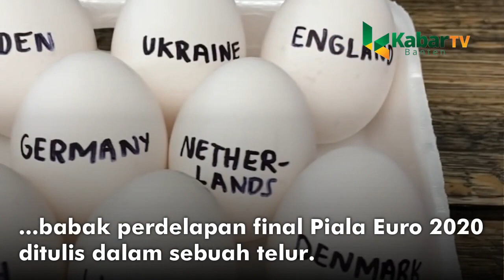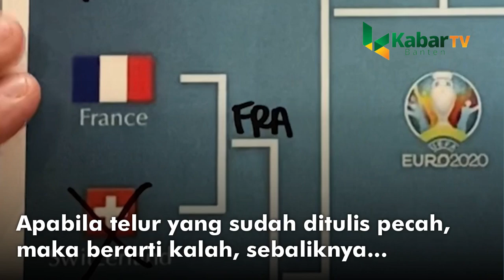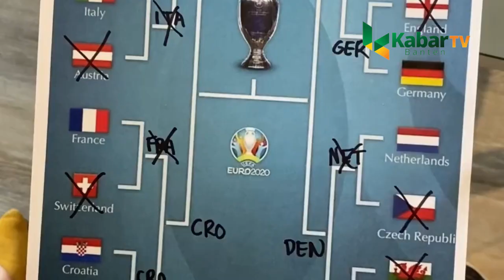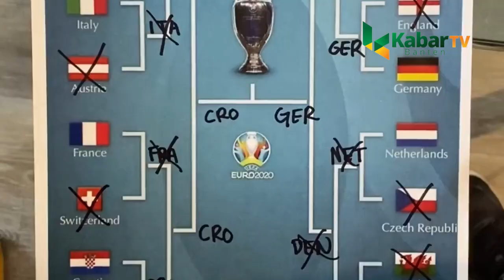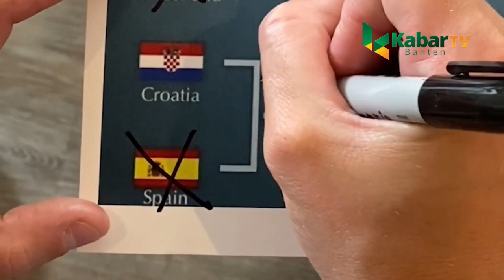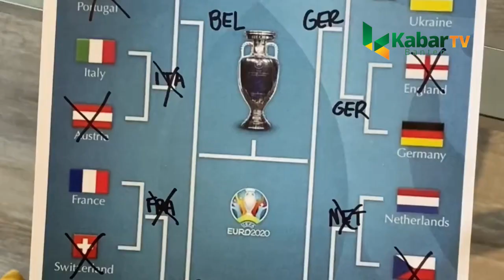HEBOH, RAMALAN JUARA PIALA EURO 2020, SIAPA KAMPIUNNYA?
SUMBER